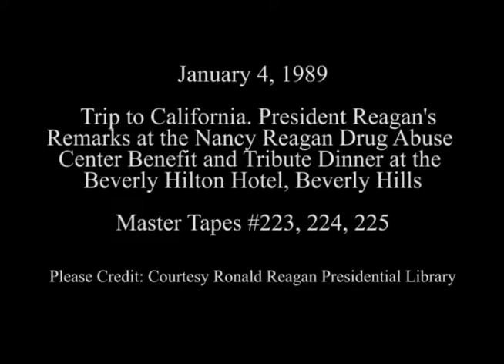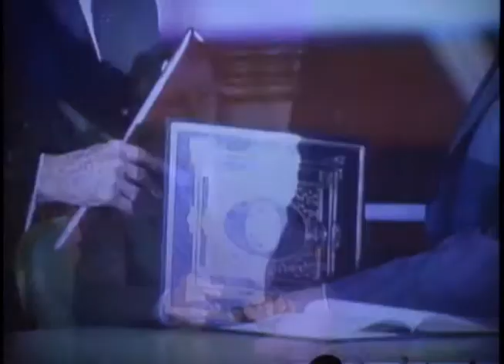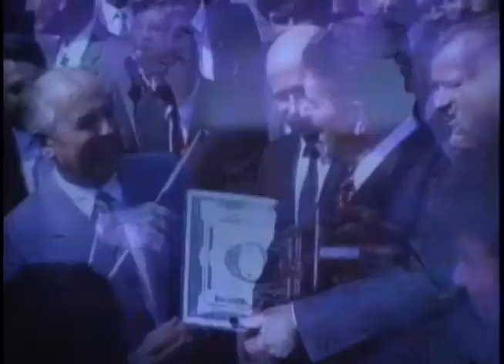President Reagan's Remarks at the Nancy Reagan Drug Abuse Center Benefit Dinner on January 4, 1989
Full Title: Trip to California. Showing of "The Reagan Years" Tribute Film,  Arrival of President Reagan, Nancy Reagan,  Shots of Entertainment, Speeches at Tribute Dinner for President Reagan (Mary Martin Sings), Presentation of Check to Nancy Reagan Drug Center,  President Reagan's Remarks at Nancy Reagan Drug Abuse Center Benefit Dinner,  Nancy Reagan's Remarks. International Ballroom Beverly Hilton Hotel International Ballroom Beverly Hilton Hotel in Beverly Hills on January 4, 1989

Access Restriction(s):Unrestricted
Use Restriction(s):Unrestricted